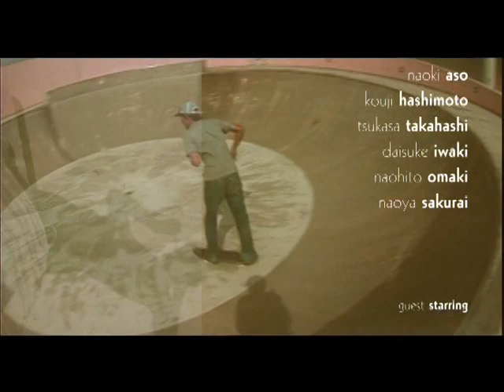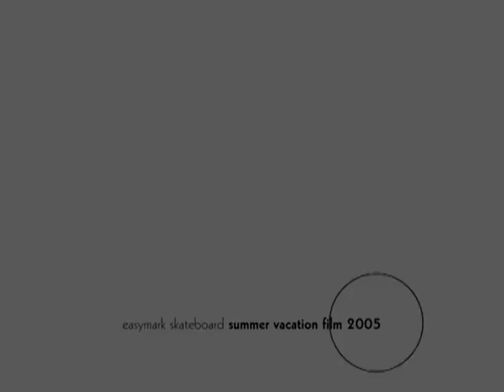2005 Easy Mark Movie Blight Afternoon part2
阿相直樹が手掛けていたEasy Markの2005にリリースした作品・・・part1の続きです・・・
youtube用に多少カットされてます